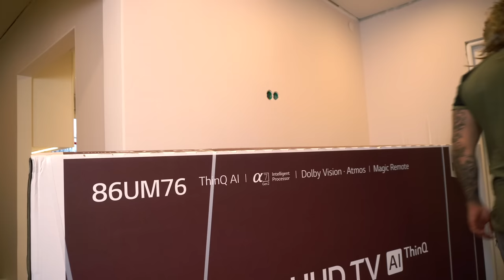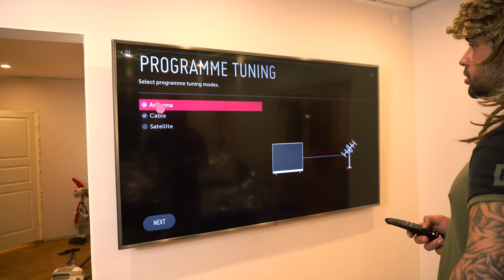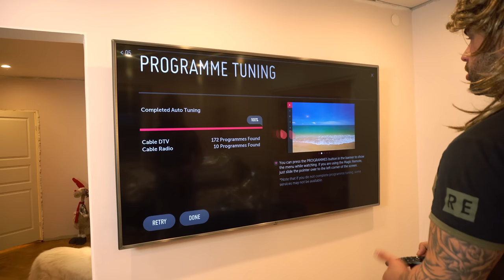JAG KÖPER EN 86 TUMS 4K TV!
GOD JUL ALLA FÖLJARE! JAG ÄLSKAR ER!